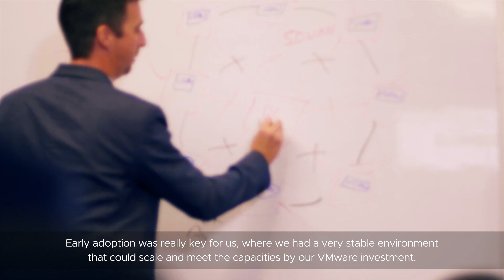Preparation Pays Off: Sentara Scales IT To Meet Pandemic Demands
Sentara Healthcare’s hyperconverged infrastructure that includes VMware vSAN and VMware NSX, enabled them to meet the needs of moving staff to a remote working model during the pandemic. It also allowed them to set up COVID field hospitals, emergency response tents, and mass vaccination sites. This highly scalable infrastructure reliably supports a digital workspace environment featuring VMware Horizon virtual desktops serving 16,000 concurrent Epic EMR users.